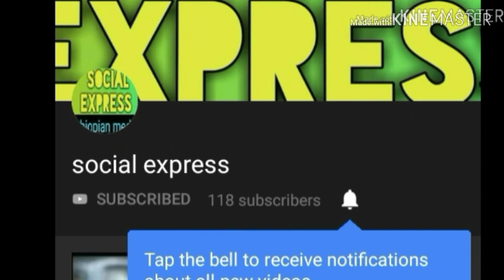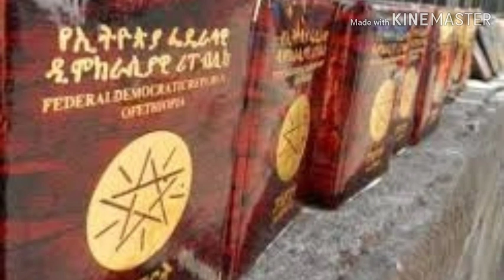ethiopia | በፓስፖርት ላይ አድስ ህግ ወጣ እና ሌሎች ወቅታዊ ሙረጃ|new Ethiopian passport policy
ethiopian news toda 2019, new Ethiopian passport policy በፓስፖርት ላይ አድስ ህግ ወጣ  እና ሌሎች ወቅታዊ ሙረጃ

***ALL IMAGE, VIDEO AND AUDIO CONTENT CREATED BY MYSELF AND OR USED WITH PERMISSION***